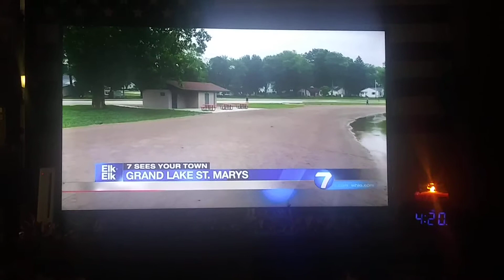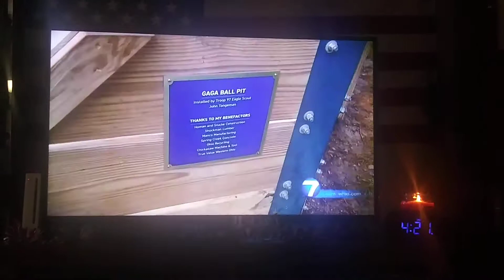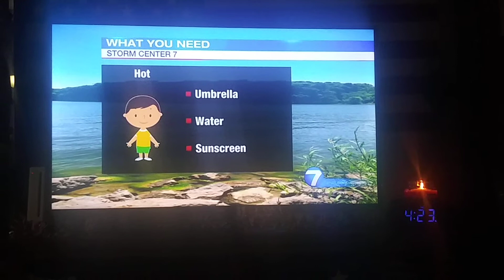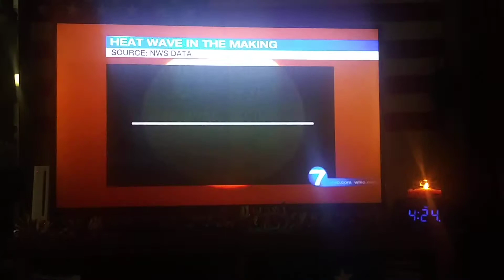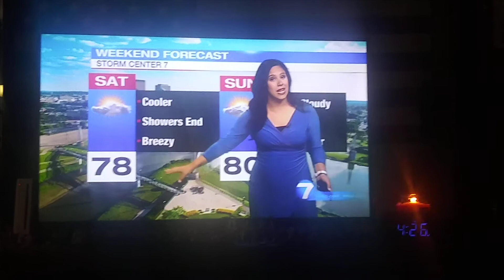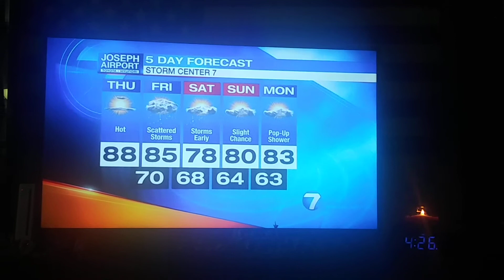Kirstie Zontini weather update for Dayton,Ohio whio t.v. and 7 see your town